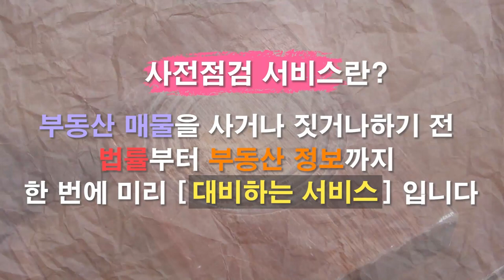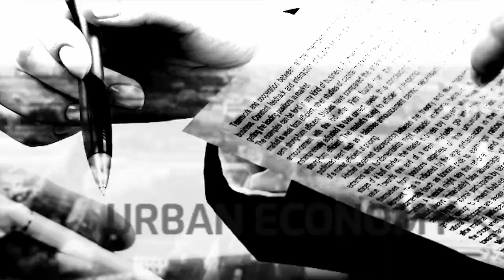부산 해운대구 대우마리나1·2차 재건축 추진!! 해운대 마린시티 입지분석과 투자가치 [집있슈]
부산 해운대구 대우마리나 1·2차

1991년 준공된 노후아파트 단지
총 1164세대 규모
1단지는 14개 동 714세대
2단지 7개 동 450세대
부산시 해운대구 우동 1388 외 7필지에 위치

D등급 평가를 받으며 예비안전진단을 통과한 이후 정밀안전진단 신청을 준비 중인 단지

대우마리나1·2차 재건축추진준비위원회는 최근 사업설명회를 열고 본격적으로 재건축 사업을 추진중